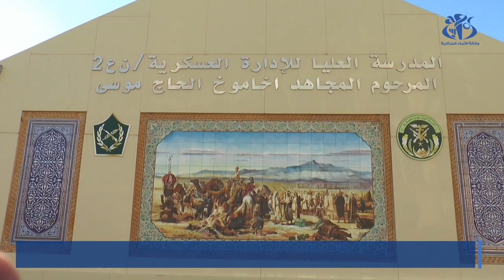وهران: تخرج 5 دفعات من المدرسة العليا للإدارة العسكرية المرحوم أخاموخ الحاج موسى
وهران (واج)- أشرف المدير المركزي للمعتمدية بوزارة الدفاع الوطني العميد الحاج بوسلجة بالمدرسة العليا للإدارة العسكرية المرحوم "أخاموخ الحاج موسى" بوهران بالناحية العسكرية الثانية على حفل تخرج خمس دفعات.